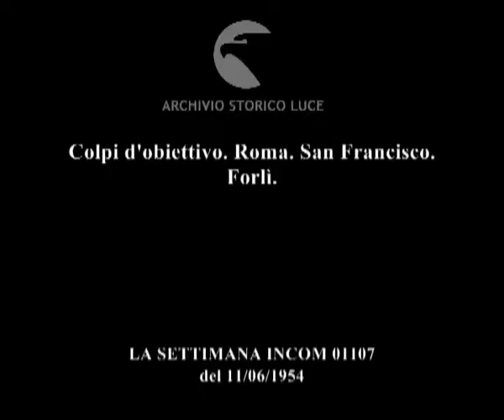Colpi d'obiettivo. Roma. San Francisco. Forlì.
Descrizione sequenze:Roma: congresso della Associazione Casse di Risparmio ; intervento di Donato Menichella ; intervento di Vanoni ; Campilli e Medici in prima fila tra il pubblico in sala ; applausi del pubblico ; Campilli e Medici si alzano e si congratulano con Giordano dell'Amore ; edificio della nuova sede nazionale dell'associazione ; San Francisco:cittadini salgono sul tram ; persone firmano una petizione che impedisca la sostituzione dei tram ; persone sopra il tram con la petizione ; tram percorre le strade di San Francisco ; tram sulla piattaforma del capolinea ; rotaie sulle strade di San Francisco ; Arena di Forlì gremita di spettatori ; giuria del concorso per l'elezione di Miss Romagna ; ragazze sfilano in passerella ; le ragazze ferme in fila sulla passerella ; una ragazza, Greta Valbonesi, viene prescelta ; la marchesa Di Calboli cinge con la sciarpa la reginetta ; la nuova miss e la marchesa sorridono ai fotografi ;